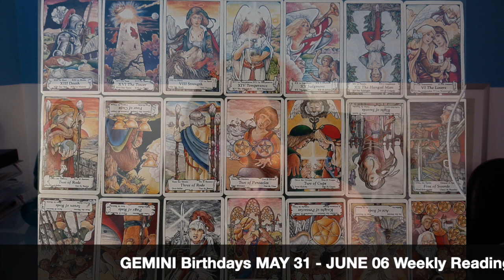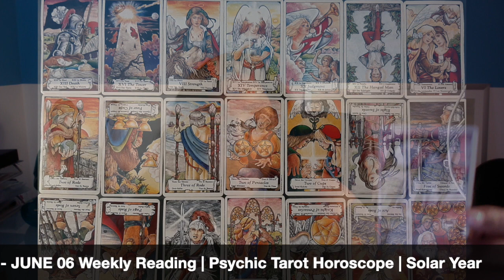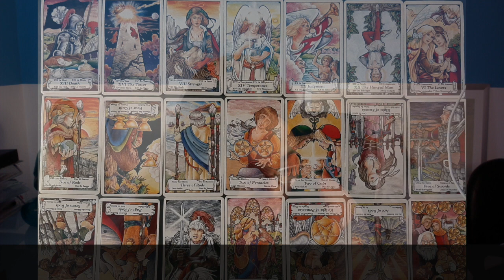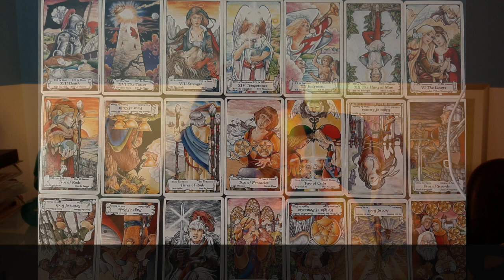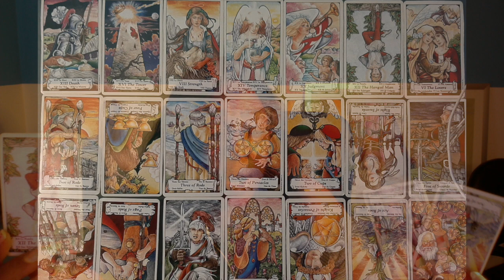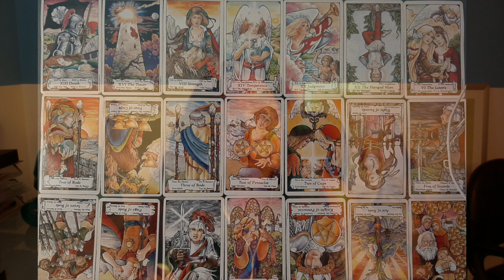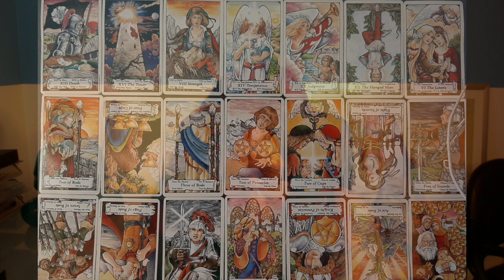GEMINI Birthdays MAY 31 JUNE 06 Weekly Reading | Psychic Tarot Horoscope | Solar YearREADING PSYCH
Kathye